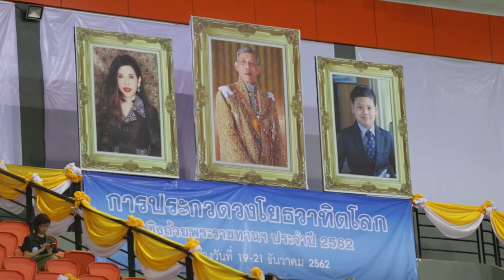We are in TWMC 2019